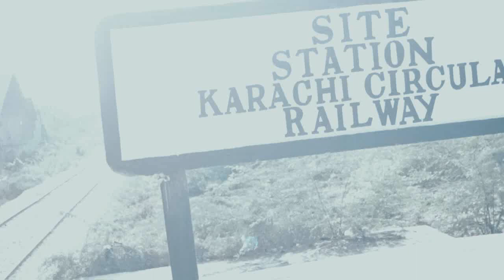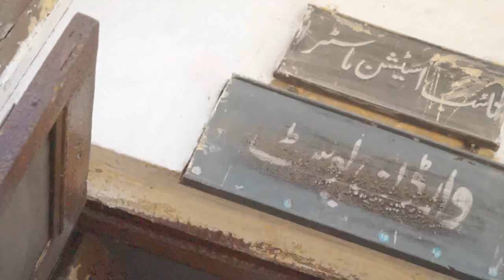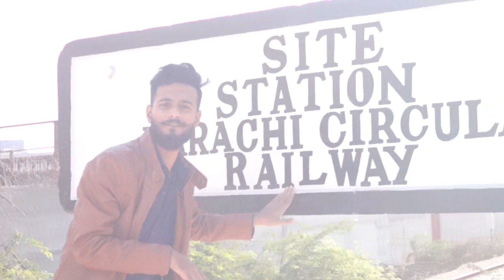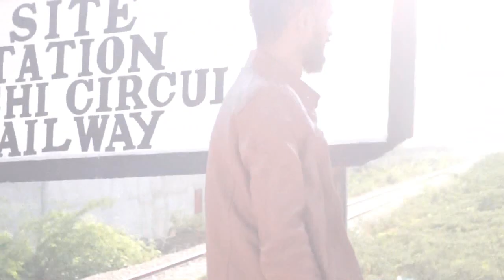KCR Karachi Circular Railway S.I.T.E Station Latest Update | zafar khan official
welcome back to zafar khan official and i hope you all are fine so
viewers i this video i am gonna show you SITE kcr station.